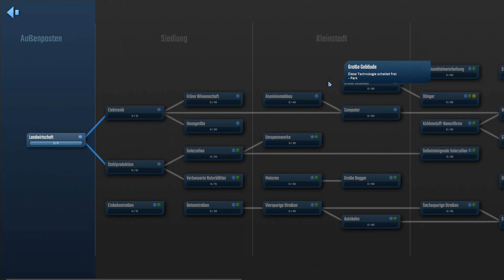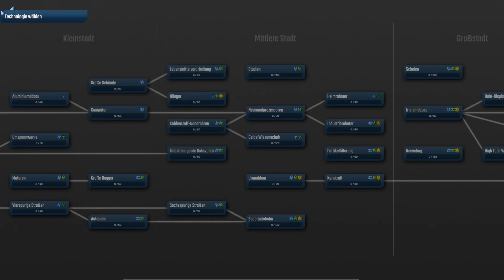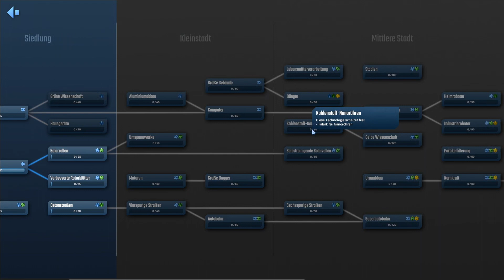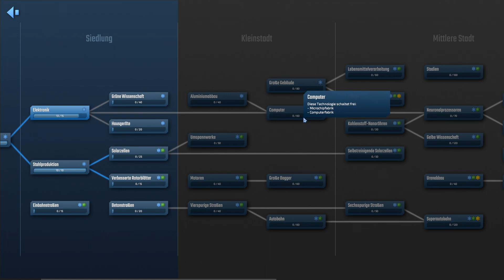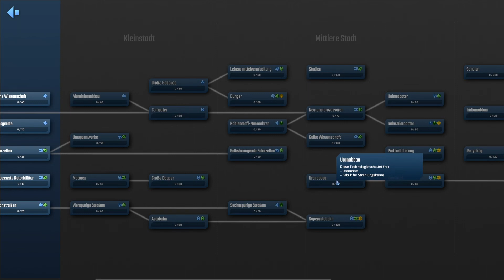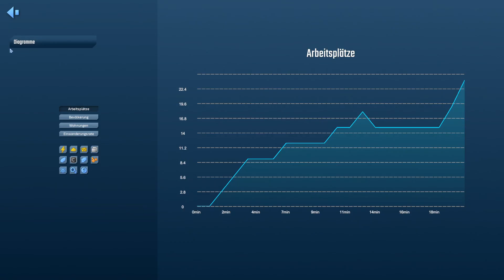Aufstieg zur Siedlung - Infraspace - #002 - Deutsch / German